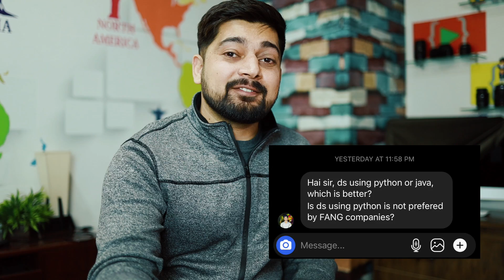Is DSA using python not preferred in FANG ?